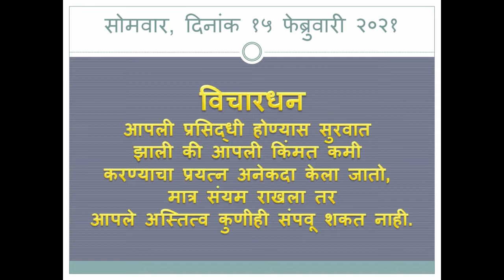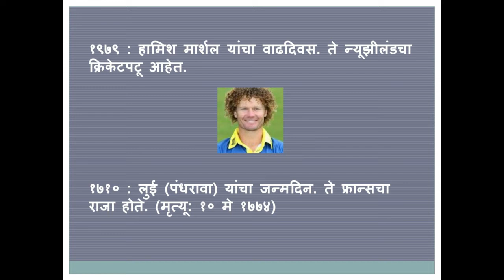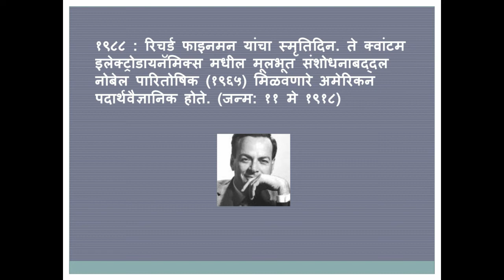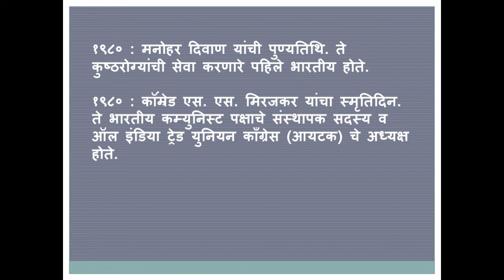Dinvishes 15 February 2021 | Radio MPSC Guru | SPECTRUM ACADEMY